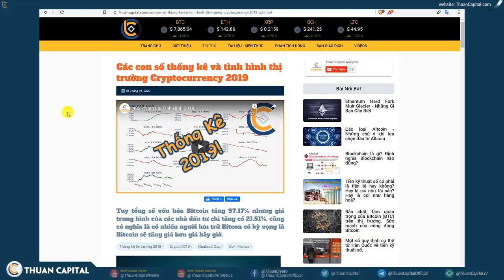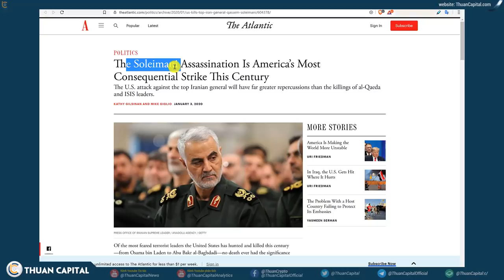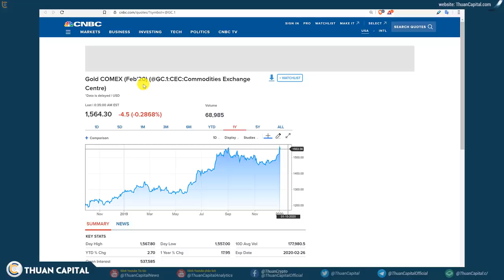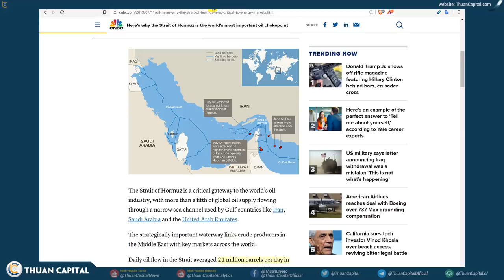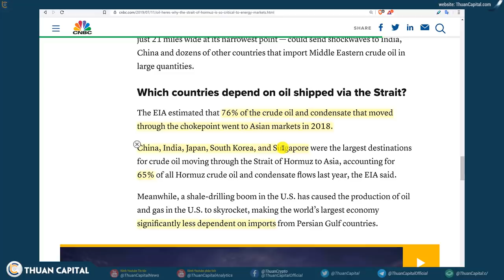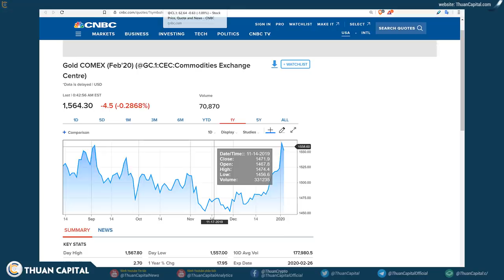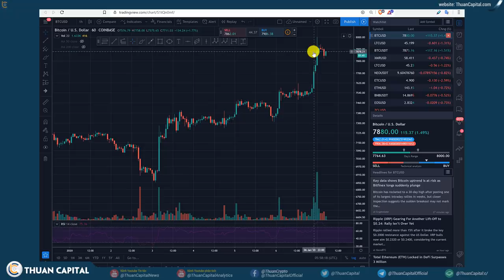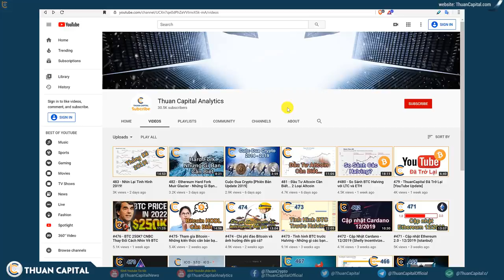484 - Căng Thẳng Chính Trị USA-Iran và Ảnh Hưởng Tài Chính vs. BTC